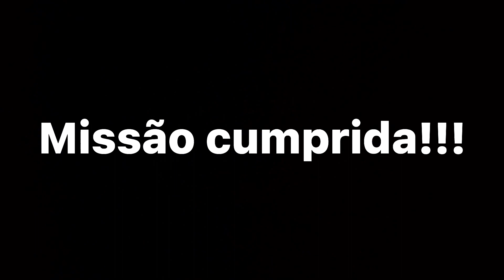FlZ 0 RlTU4L da FLORESTA 4M4IDlÇ04D4!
Me sigam no Instagram @terroristasbc8023
@LucaTosoyt @junior0478 @natyvlogs4031 @manudemarqui8899 @mini t